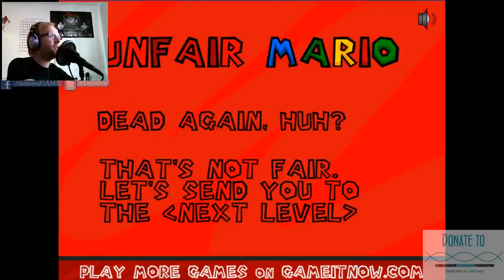Unfair Mario (Part 1) | Lung Cancer Charity Livestream Highlight